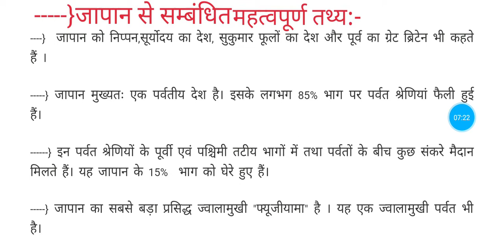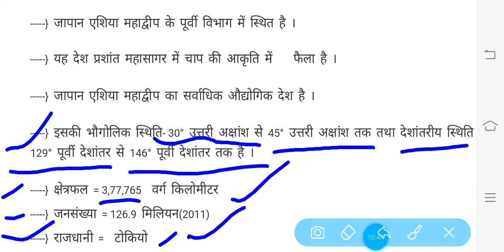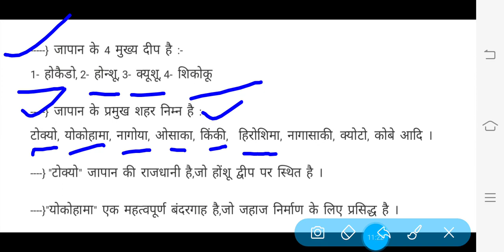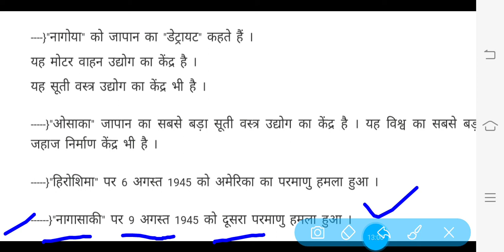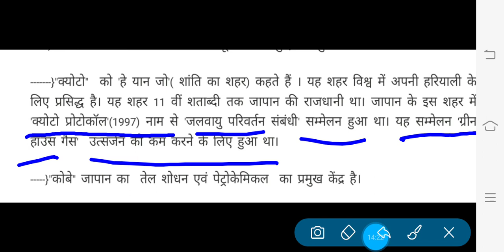जापान के प्रमुख द्वीप(1-होकैडो,2-होंशू,3-क्यूशू,4-क्यूशू)--}जापान के प्रमुख शहर तथा उनकी विशेषताएं ।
👍जापान के प्रमुख द्वीप:-
(1-होकैडो,2-होंशू,3-क्यूशू,4-क्यूशू)

👍जापान के प्रमुख शहर तथा उनकी विशेषताएं:-

नागासाकी, कोबे, हिरोशिमा, नोगोया,किंकी,       टोकियो,याकोहामा,मौजी आदि ।

👍 IMPORTANT FOR(GEOGRAPHY)
     UP PGT, TGT, UGC NET, GRADE-1&2,
     DSSB, UPPSC , NVS ETC.

👉 NTA UGC NET, PGT, TGT, HIGHER EDU.,     NVS, DSSB, GRADE-1 & 2, UPPCS, IAS .

{ (GEOGRAPHY) }

👉UGC NET, PGT, TGT, LT.EXAM,
GRADE-1 & 2 =} NOTES (Geography) PDF
     प्राप्त करने के लिये -
   👍👍👍( Geographical thoughts) PDF